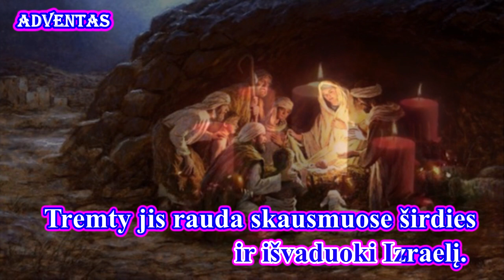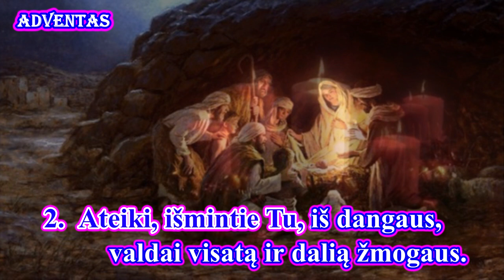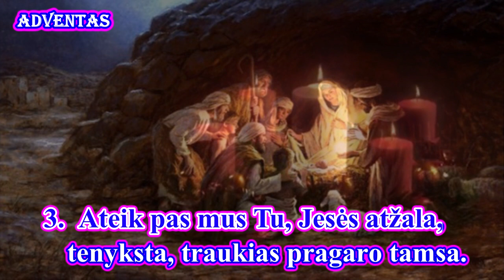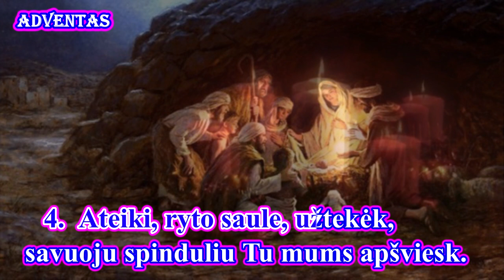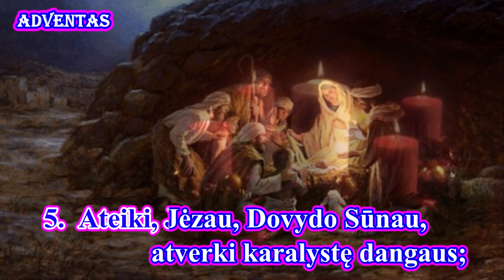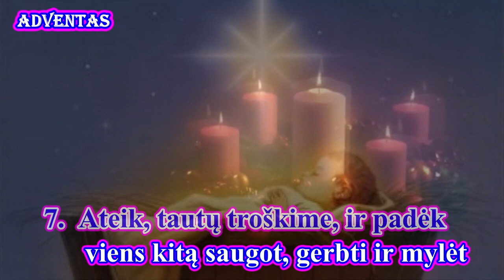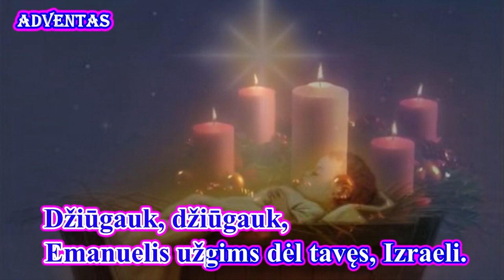ATEIK, ATEIK, EMANUELI ( III var., melodija su žodžiais - karaoke)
Palaimingo giedojimo!

Autoriai: gregoriano